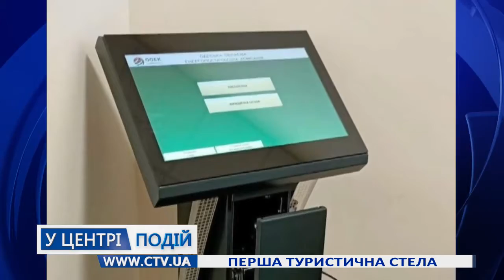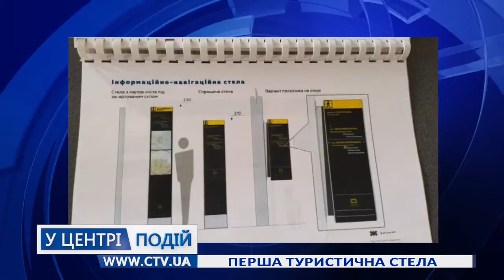Перша інтерактивна туристична стела в центрі Житомира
Більше цікавого на нашому сайті та у

Відео - телеканал C-TV | Житомир